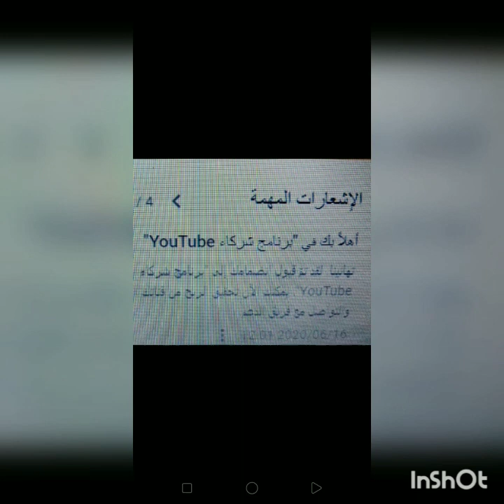رساله لعزيزي اليوتيوب آسفه أرفض الاستسلام كل القنوات الجديده بقدملك تجربتي بكل صراحه